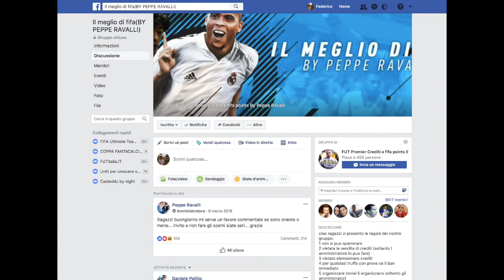Italiani in Top 100 (arrivano le prime sponsorizzazioni!) - EH10Guarno vs jra-cule10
ps4 fifa 18 ita ultimate team weekendleague top100 fut champions channel partita integrale buggedteam alessandro96ale
musica di sottofondo Feeling Good Deep House Mix 2018 Best of Vocal Deep House Sessions Chill Out Mix 2018 by Mr Lumoss (parte 1)

Chiunque voglia supportarmi, avrei bisogno di investimenti per aumentare la qualità del canale, anche 1€ aiuterebbe molto!

Se vuoi provare gratis Amazon Prime, puoi sostenere il canale iscrivendoti da qui:
Per comprare Fifa 22 a soli 50 euro
Playstation Plus a 8,99 euro

La mia attrezzatura:
Monitor Gaming LED UHD-4K 28”, 1 ms
Notebook HP 255 G8 a soli 550 euro
Mouse Logitech M185 con 44% di sconto a soli 10 euro
Tastierino numerico
Scheda di acquisizione Elgato HD60 S+
ma se avessi i soldi comprerei la Canon EOS 2000D
Microfono Low cost a 44,99 euro Arozzi Sfera
se avessi i soldi comprerei Blue Yeti con 11% di sconto
Sedia Ergonomica Umi spesso in offerta lampo a 199,99 euro
con Poggiapiedi regolabile HUANUO
Sedia Ergonomica in Ginocchio JZGORC
Telefono per video occasionali Apple iPhone 12 con 10% di sconto